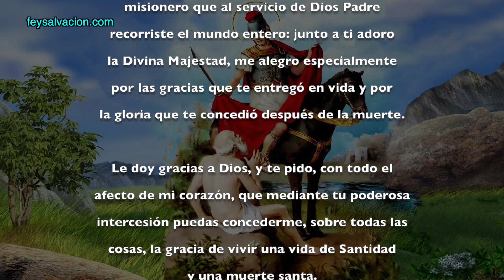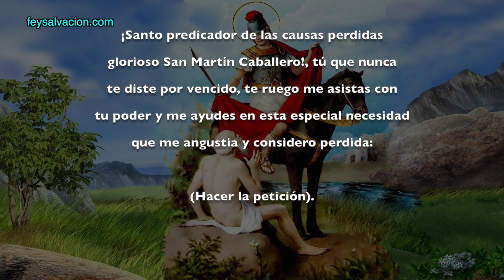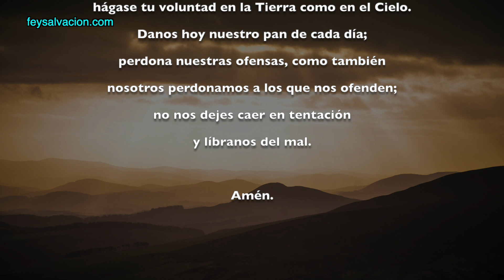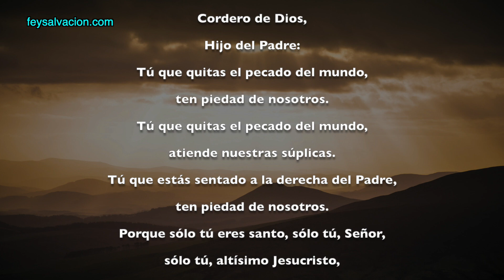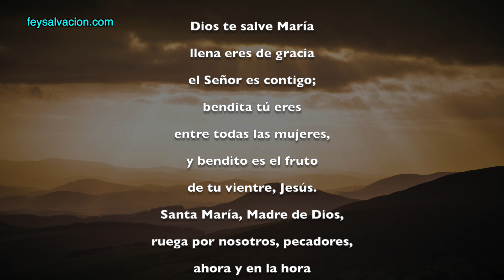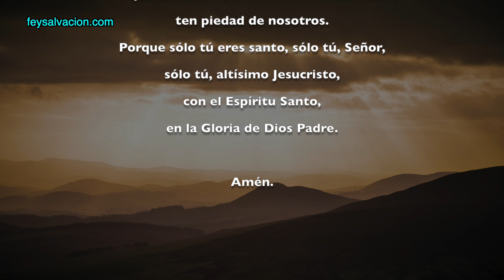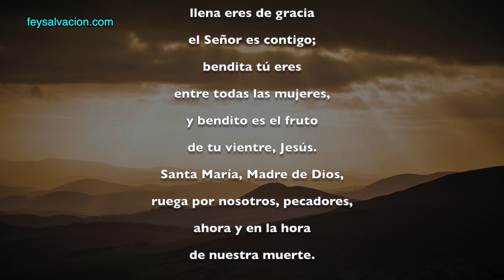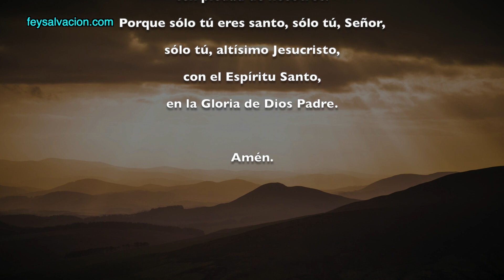ORACIÓN A SAN MARTÍN CABALLERO PARA CAUSAS PERDIDAS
Glorioso San Martín Caballero, te solicito, con todo el afecto de mi corazón, que mediante tu poderosa intercesión Nuestro Señor pueda conceder mi petición.